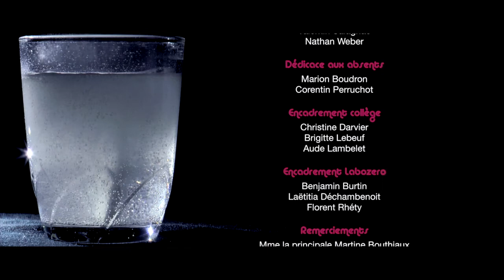EFFERVESCENCE - Court métrage d'atelier 2015 - Collège Louis Pergaud de Couches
Effervescence est le résultat d'un atelier "Un jour, un court" mis en place par Labozero et le Collège Louis Pergaud de Couches.
Un défi de 7H durant lequel, les élèves ont écrit et réalisé ce film encadrés par 3 intervenants.

Ecrit & réalisé en un jour
Les élèves de 4ème B - 2014/2015
du collège Louis Pergaud de Couches

D'après la nouvelle
"Peau Rouge"
écrite par Jean-Noël Blanc
extrait de "Couper court"
Ed. Thierry Magnier - 2007

Dans le cadre d'un atelier
LABOZERO
"Un jour, un court"

Avec
Adrien Almeida
Isaac Baudinet
Joy Bonin
Camille Bouillot
Alexandre Budin
Martin Carnet
Caroline Desloire
Antoine Dubois
Célia Fernandes
Kilian Girardon
Margaux Kaczorowski
Tom Labille
Leslie Mercey
Cloé Nuttin
Marie-Camille Pierrat
Tony Promonet
Louis Roland
Valentin Salagnac
Nathan Weber

Dédicace aux absents
Marion Boudron
Corentin Perruchot

Encadrement collège
Christine Darvier
Brigitte Lebeuf
Aude Lambelet

Encadrement Labozero
Benjamin Burtin
Laëtitia Déchambenoit
Florent Rhéty

Remerciements
Mme la principale Martine Bouthiaux
Mme l'intendante Pascale Poirier
ainsi que le personnel du collège Louis Pergaud

Avec le soutien du
Conseil Départemental de Saône et Loire